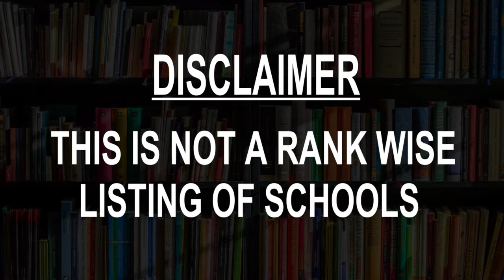Best Schools around Santo Tomas, Philippines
Must Watch.. Best Schools around Santo Tomas

Click on Bell ICON to get the notification of New Videos.This is not rank wise listing of Top Schools in Santo Tomas, it's the list of best Schools around Santo Tomas as per the ratings given by our users.

Listed Schools:

UST Main Building
School center • University of Santo Tomas Central Seminary Building, Plaza Mayor, España Blvd

UST Junior High School
Middle school

University of Santo Tomas Faculty of Medicine and Surgery
Private school • St. Martin de Porres Building

Publishing House Office @ University of Santo Tomas
High school • University of Santo Tomas, España Boulevard

Inventors School of the Philippines
School • 2117 URC Bldg. España Boulevard Blumentritt,Sampaloc Manila

Polytechnic University of the Philippines Laboratory High School (PUPLHS)
High school • Polytechnic University of the Philippines

Dominican School Manila
Parochial school • 1044 Lacson St

CPA Review School of the Philippines (CPAR)
Education center • 837 Cayco St
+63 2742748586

Philippine Academy of Sakya
School

ST. Francis School- K-Six-VSA Arts Philippines, Inc.
Special education school • 137 Kapiligan Street, 1113 Gregorio Araneta Ave